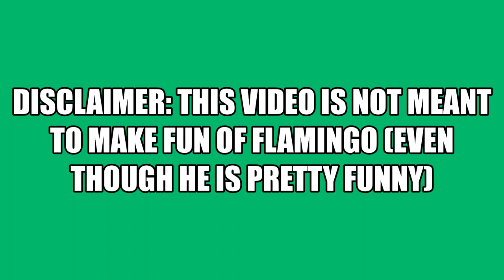out of context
All of this content was made by a youtuber with the name of @flamingo, not me.